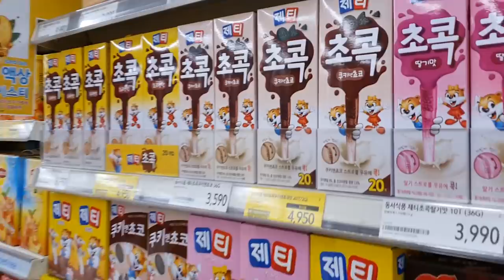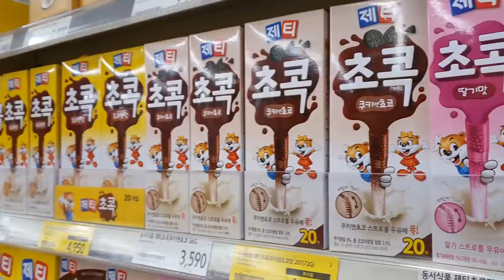왜 저탄고지 키토제닉 다이어트를 시작했을까? | Vlog#1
안녕하세요? 블리스입니다!
키토제닉 다이어트를 시작했습니다.
열심히 공부하고 시작했는데, 아직까지 많이 미비하네요 ㅎㅎ
그냥 재미있는 브이로그라고 생각하고 봐주시고,
궁금하신점 댓글 달아주시면, 정리해서 영상으로 만들어 볼께요!

[고릴라밤-에너지드링크]

[Music | 음악]
🎵 Track Info:
Title: Stay Home by Declan DP